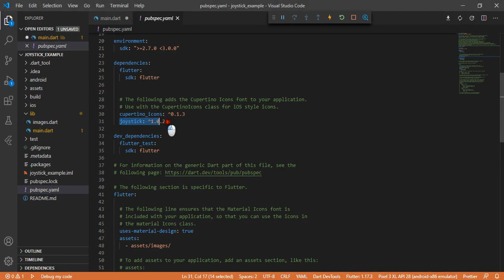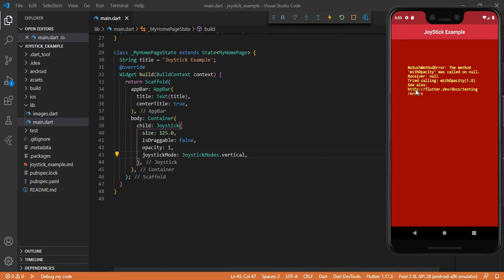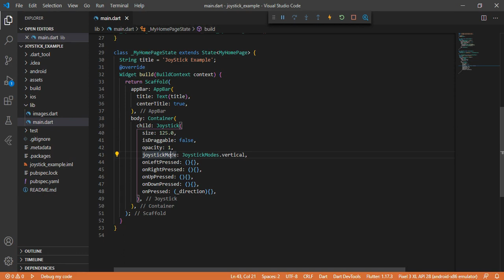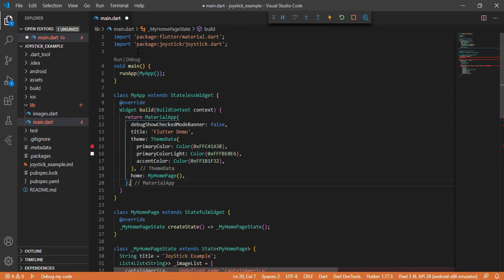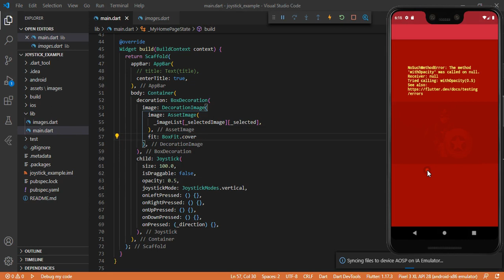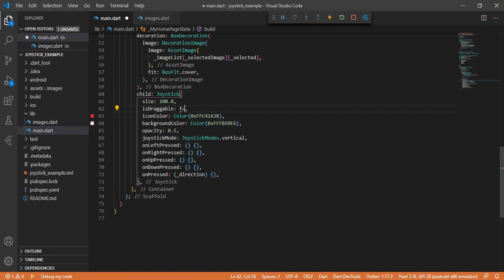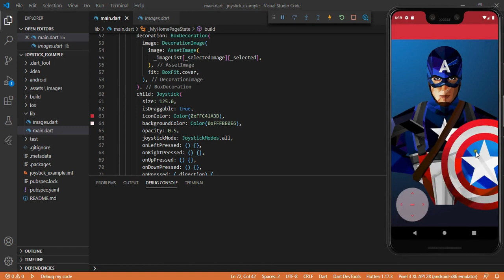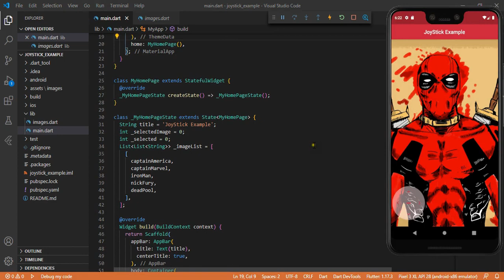Flutter Widget | 61 | How to use Joystick in your Flutter App | Speed Code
Topics Covered :-
► Simple Way to Implement Joystick
► How to make BoxDecoration
► How to Work With Container Widget
► How to Use Color
► How to Use List
► How to Use String
► How to Use DecorationImage
► How to Use AssetImage
► How to Use BoxFit
► How to Use JoystickModes

You will learn to create beautiful UI and WIDGET for applications.

If you liked the video, then please show me by hitting the like button for video.